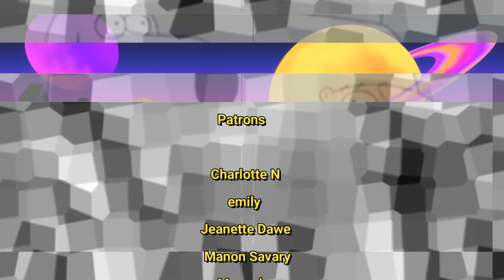pivot! PiVoT! PIVOT!! • Friends 5x16 Reaction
Ross just doing Ross things this episode yall.

➪ Gaming Channel: ​⁠ ​​⁠ ​⁠​⁠ ​⁠ @armauge

The One with the Cop